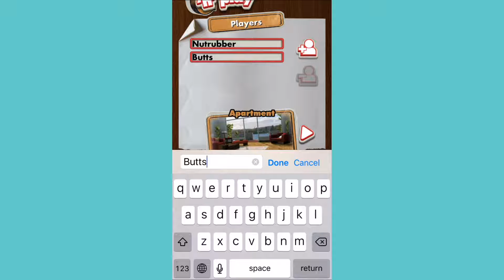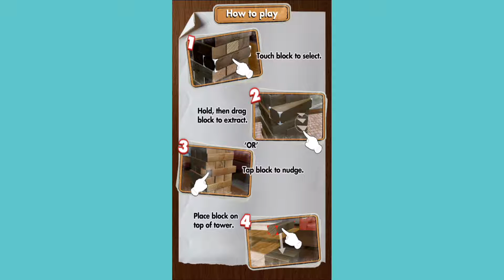Jenga: Adventures of Nutrubber & Buttswatter - Part 3 - Video Game Punch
Video Game Punch! Donnie and Billy (brothers) playing video games, mostly iOS apps. Monday - Friday.